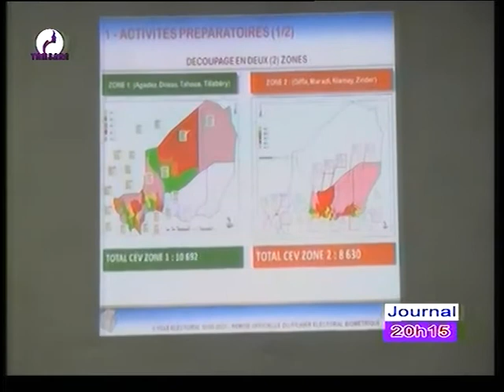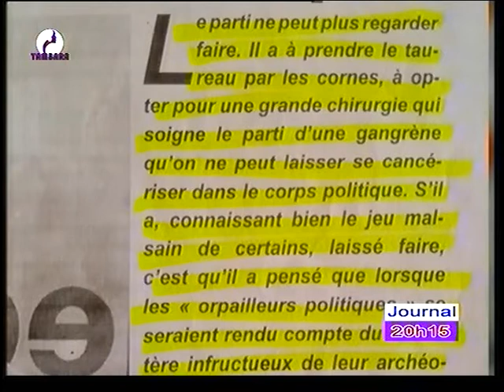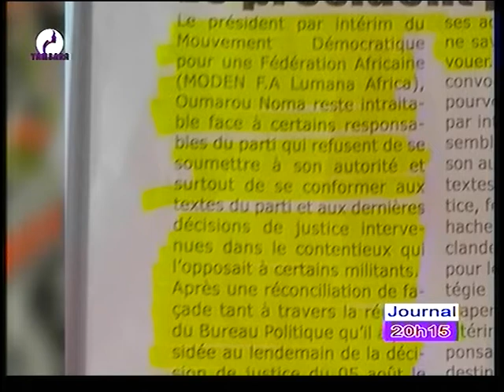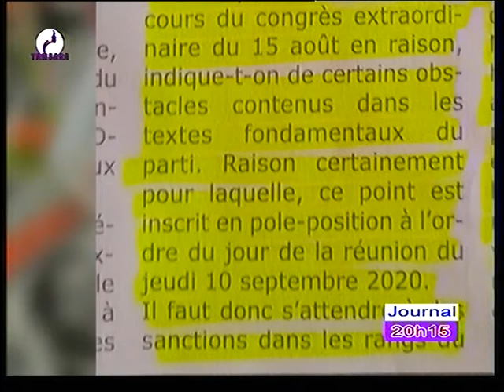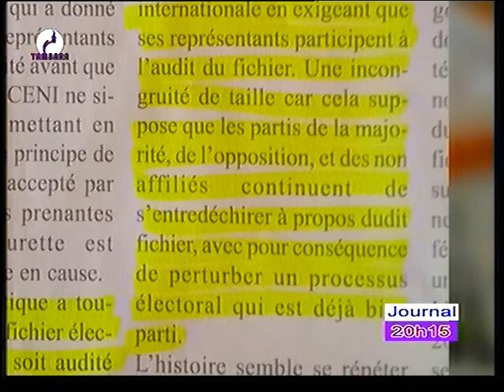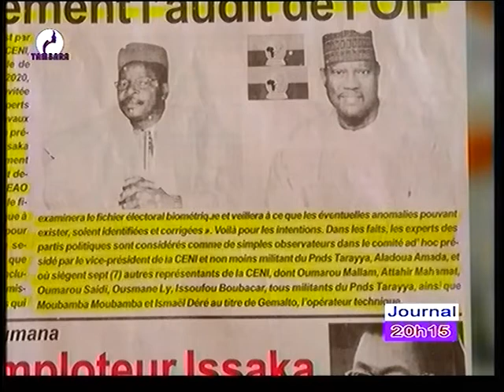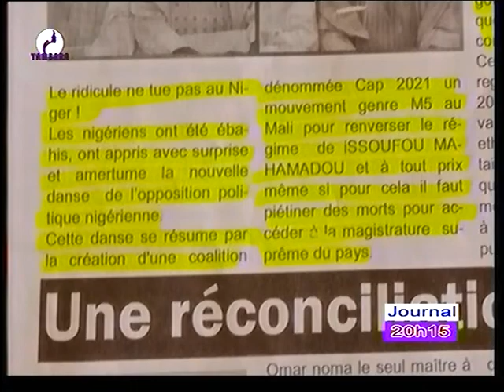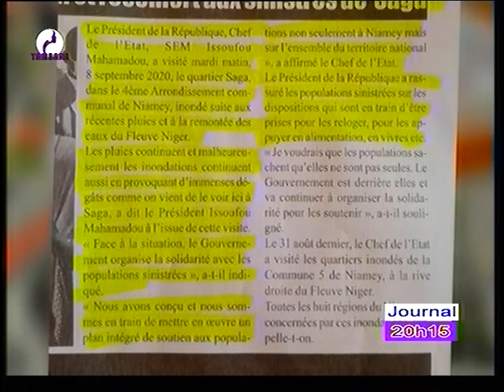JOURNAL EN FRANCAIS du 12 Septembre 2020 sur Télévision TAMBARA la voix et le miroire de la femme N